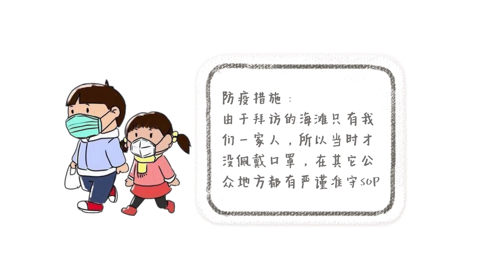【旅遊Travel】Port Dickson挖了3公斤的啦啦和海螺 森美蘭波德申赶海 🇲🇾马来西亚海边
在日记本上 写上了很多我想要拍的影片 现在感觉一步步的在完成✅ 我真的感觉非常的喜悦 和大家分享我的快乐 和我所经历的事情 真的很开心 越来越喜欢我现在做的事情了 也真的很感谢生在21世纪 我们才有这个平台分享 我会努力💪为大家制作更多好玩 的影片的！

以后也会拍更多怎样玩森美兰 波德申 全马来西亚🇲🇾关于美食 旅游 文化的节目！记得关注➕我们频道哟，那你就不会错过很多精彩的内容了！